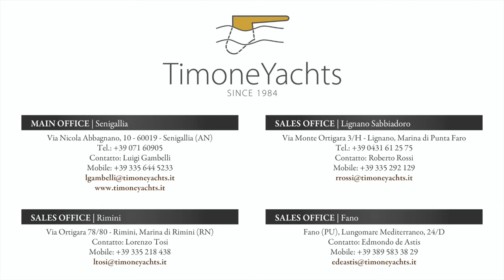Princess S 72 - Year 2016 - Timone Yachts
Princess S 72
Year 2016
Timone Yachts